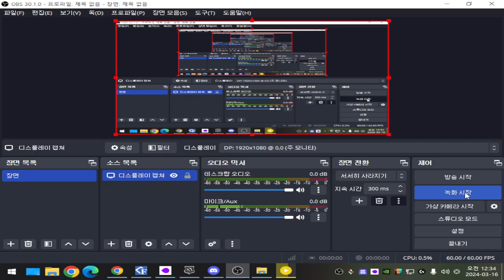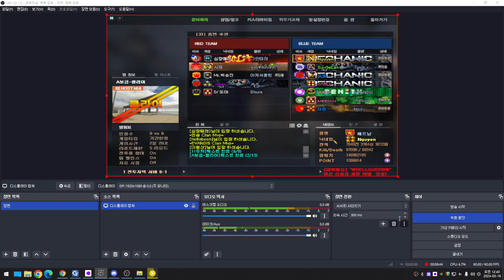[ Sudden Attack #955 ] A CLEAR P1 | Biệt Đội Thần Tốc